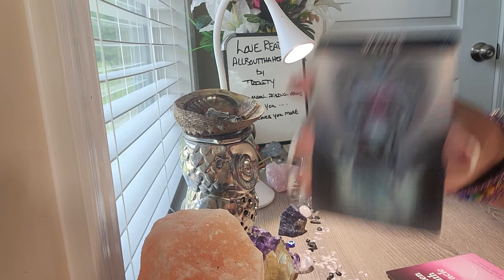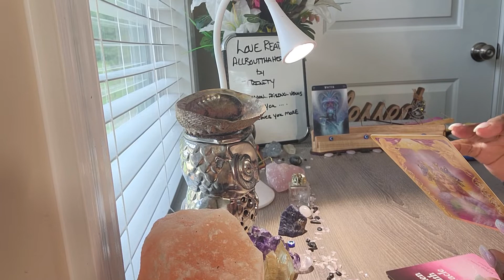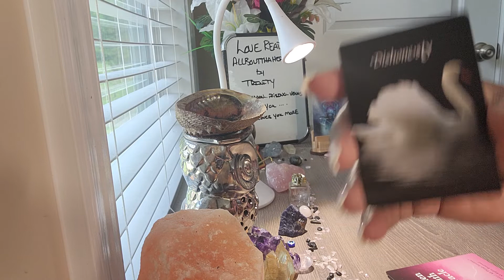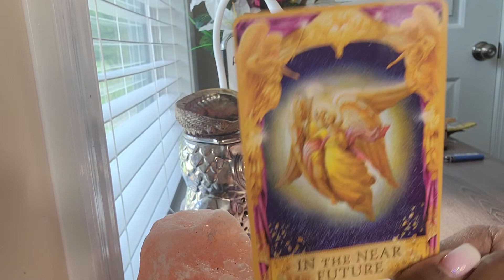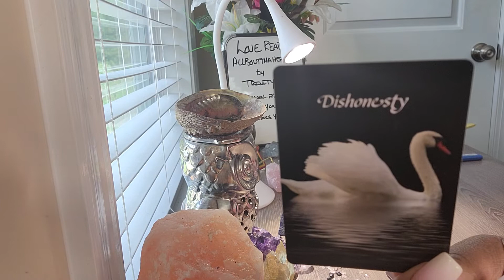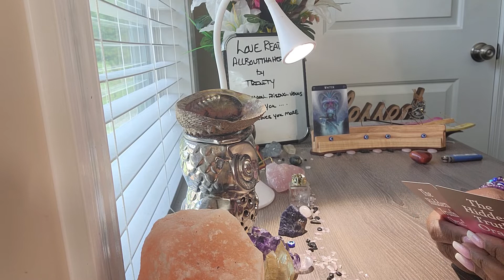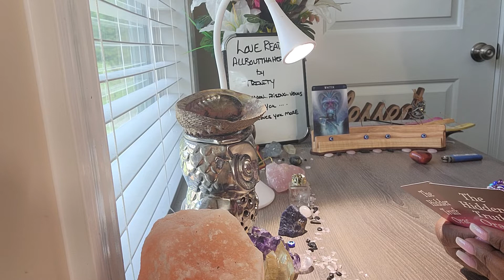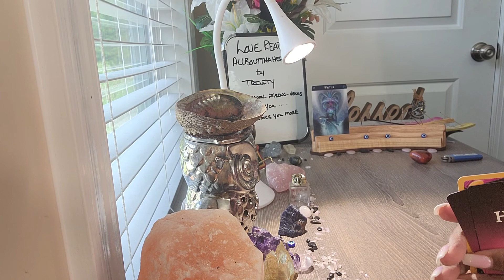Water🏃‍♂️They Lied To You But Now The Game Is Over They Spitting The Truth Out To Sneak Back Into U